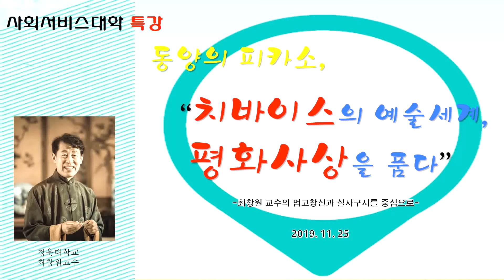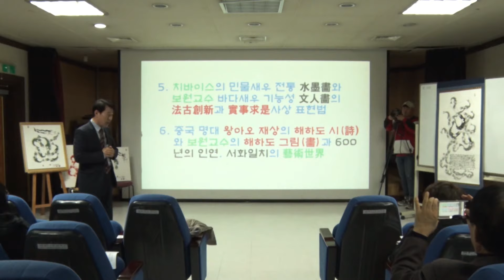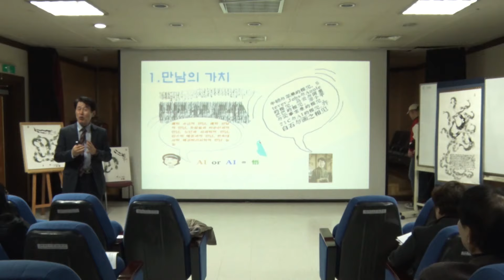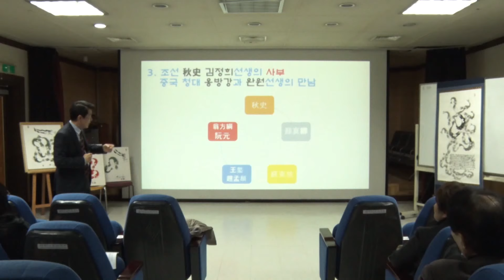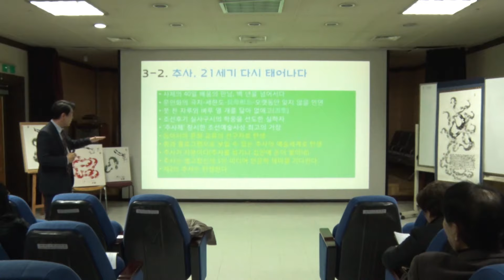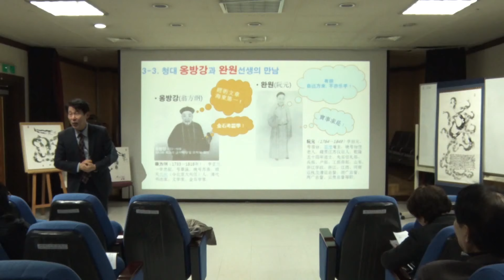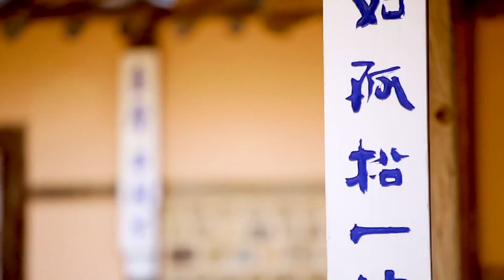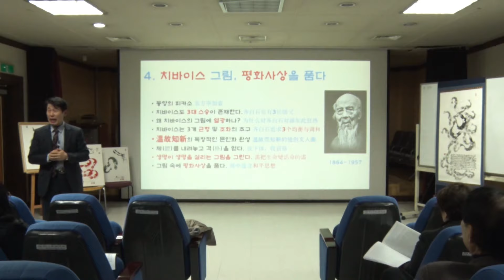보원교수는 왜 또 특강을 했는가? Why did Professor Bowon give a special lecture again?제1강 나는 치바이스의 평화사상을 숭상한다.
Will Professor Bowon's Sea Shrimp (Haehado) move my heart? The animation of Professor Bo Won's ink painting of sea prawns makes you feel the gentleness of sea prawns. The meaning of the beard of sea prawns is disease-free and longevity, the shape of the shrimp with a curved back symbolizes modesty and virtue, and sea prawns are called sea roe (sea old man). ), which symbolizes the 100-year-old sea route. And sea shrimp is a crustacean, so I present it to the test students to be number one, and I always pursue harmony in relationships with others through group activities through sea shrimp ecological activities. As for the appreciation method, if you look at one and naturally repeat the other, you will feel the phenomenon moving without realizing it. Therefore, if you look back at the picture of a shrimp in a stationary state, you can say that the way the shrimp moves in your mind is the Haehado ink painting of Jeung Jung-dong.보원교수는 왜 또 특강을 했는가? 제1강 입니다. 치바이스의 실사구시 사상과 평화사상은 그림속에 과연 찾아 볼 수 있을까? 우리의 지혜로운 안목으로 한번 그림속에 실사구시사상과 숭덕사상 그리고 평화사상을 알수 있는지 본 강의를 통해서 생각해보는 시간입니다. 이러한 키워드로 본 강의를 들어 보시면 좋겠습니다. 보원올림